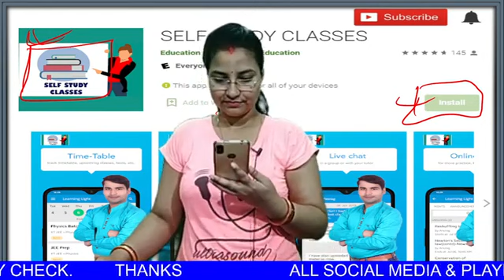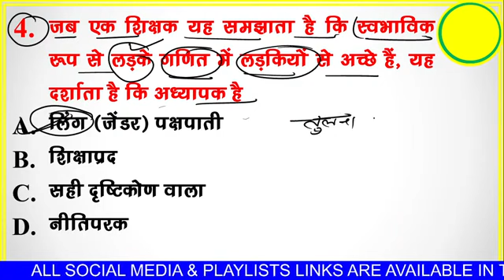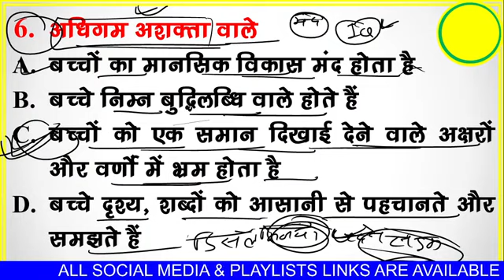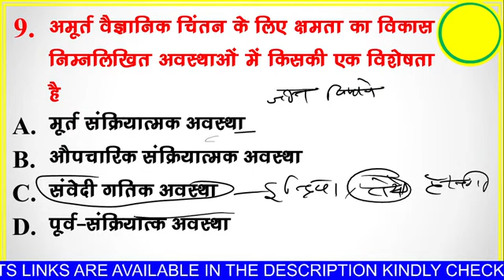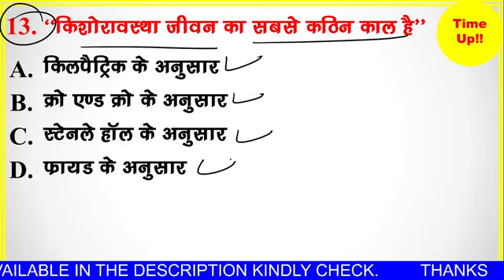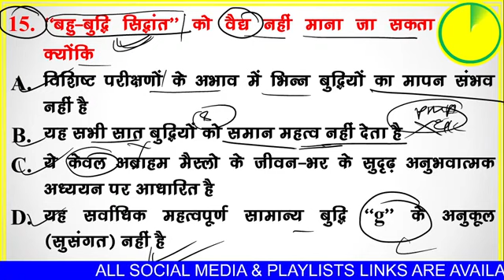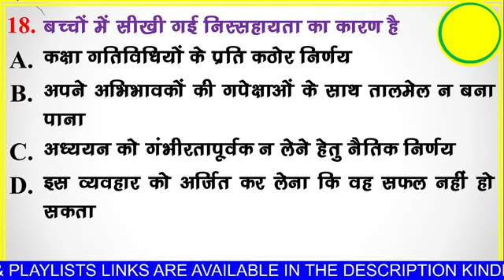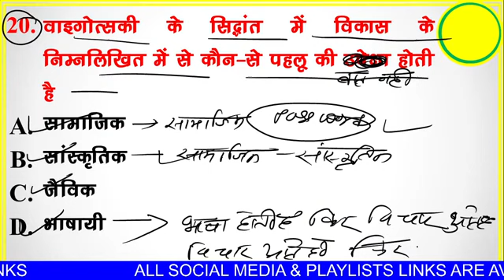प्राथमिक शिक्षक भर्ती वर्ग -3 , बालविकास or शिक्षाशास्त्र , mp tet grade -3 , balvikas trick(4)